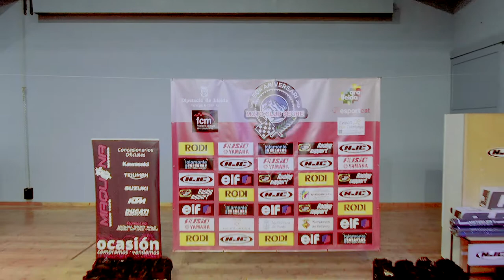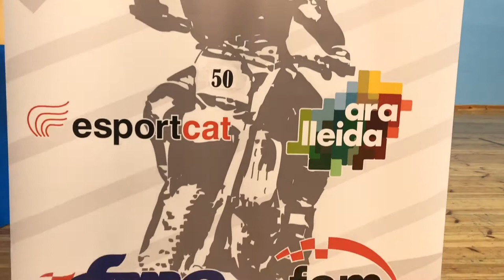Festa Moto Club Segre Ponts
Aquí tenéis el vídeo de la fiesta del Moto Club Segre celebrada en la localidad de Ponts (Lleida)